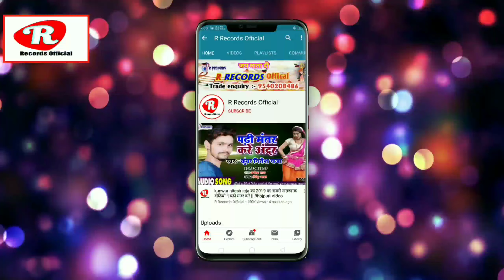Bajrangi bedardi k super hit song ||mehanat kaile yarwa papa khye bhathar ||मेहनत कइले यरवा पापा